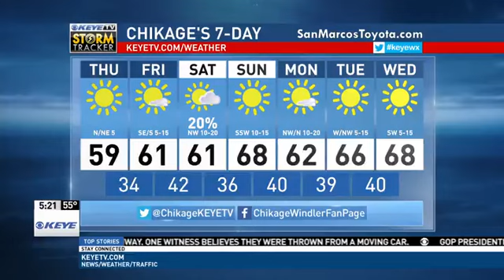Sommer Elementary 2nd Graders on KEYE-TV at 5 - Feb. 3, 2016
From making snow to behind the scenes weather to answering questions about meteorology, it was my pleasure to visit the 2nd graders at Patsy Sommer Elementary in Avery Ranch! Here's a clip from KEYE at 5pm!